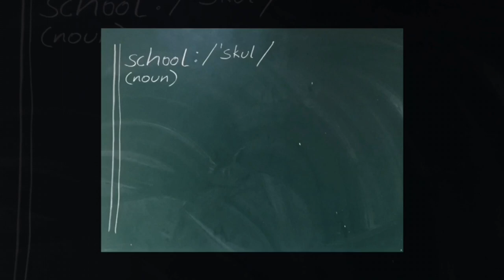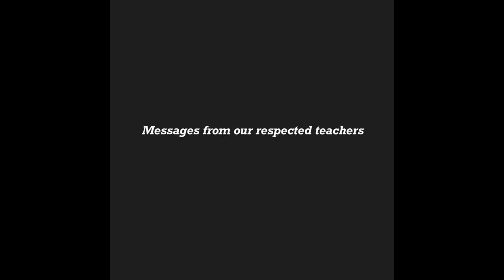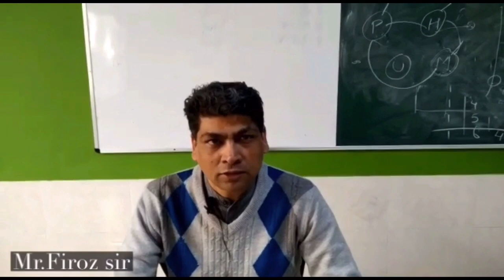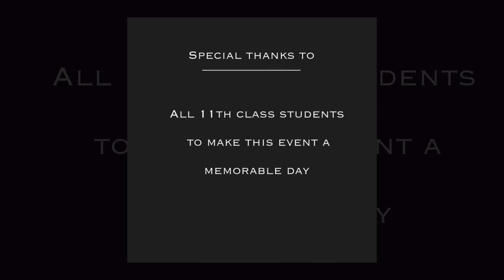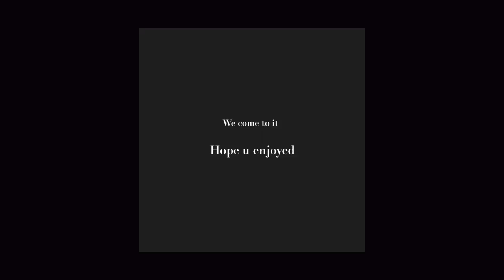ALVIDA'20 | The final video | sapphire international school noida | trailer